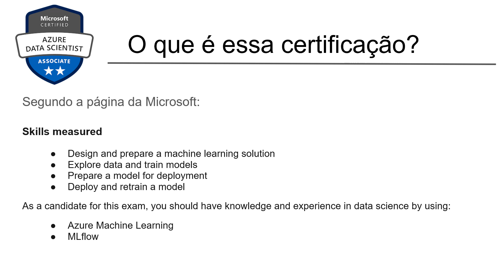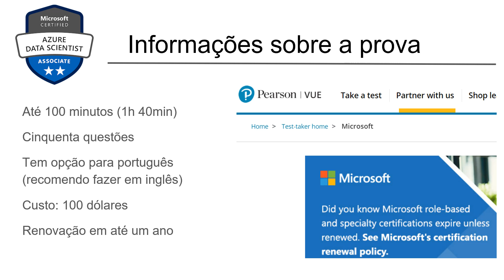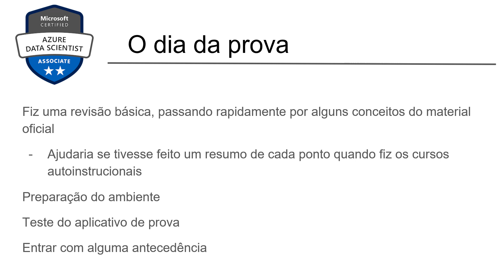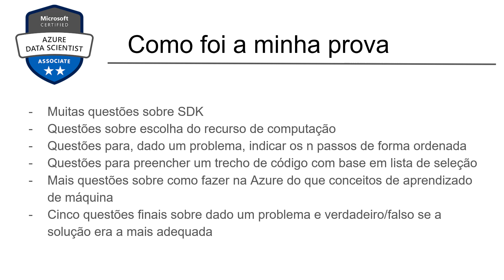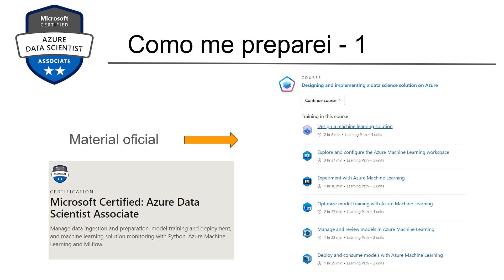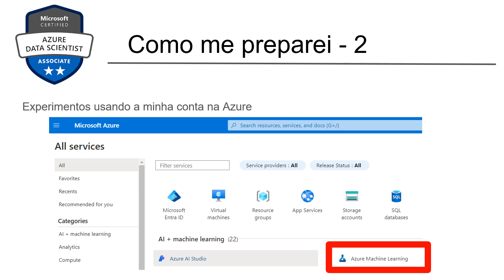DP100 - Certificação Azure Data Scientist Associate - Minhas impressões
Compartilho aqui minhas impressões sobre essa prova e algumas dicas para quem for fazer.

P.S.: gravei no PowerPoint, então não espere uma edição profissional de vídeo rs

0:00 - Introdução
0:34 - O que é essa certificação?
1:36 - Informações sobre a prova
4:12 - Dia da prova
9:31 - Como foi a minha prova
16:27 - Como me preparei - Material Oficial
17:48 - Como me preparei - Usando a Azure